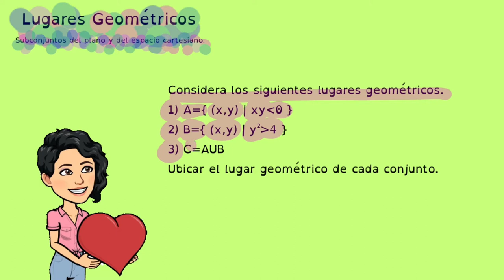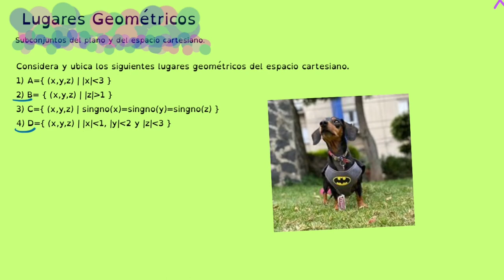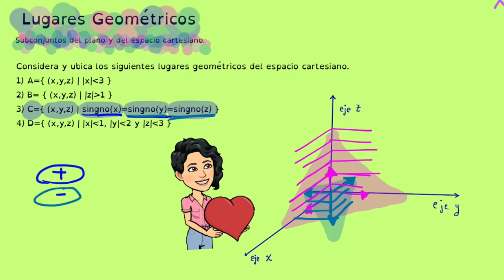Lugares geométricos como su conjuntos del plano y del espacio cartesiano